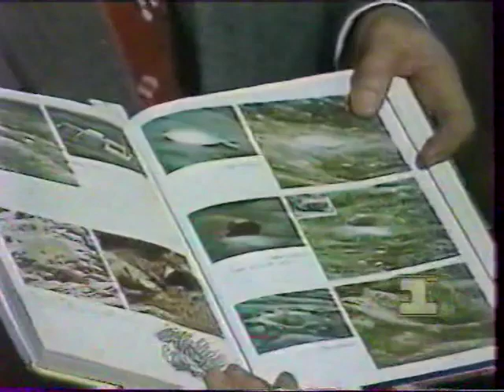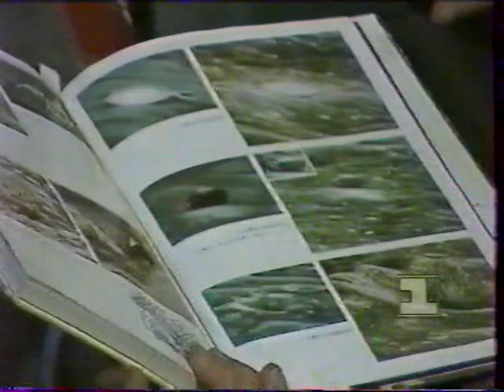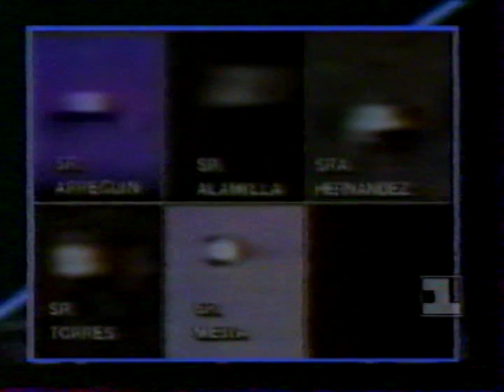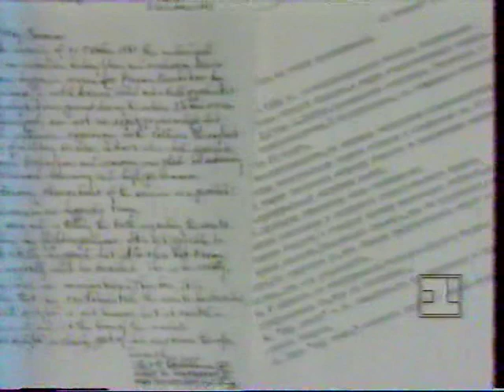НЛО сбивает самолёты / Инопланетяне / Архив RUFORS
Редкий фильм об НЛО 90-х годов
Оцифровка с VHS